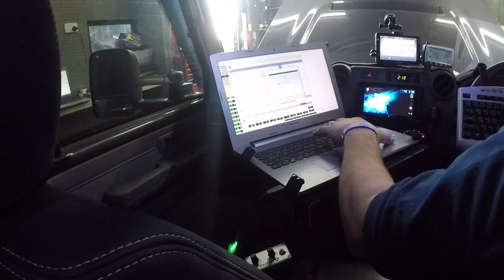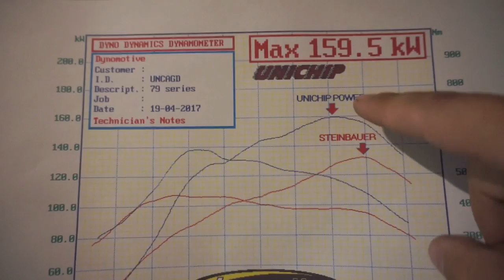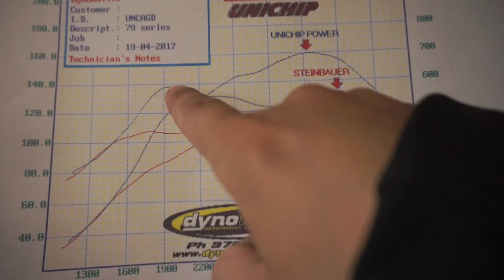79 Series V8 Land Cruiser gets a Unichip Q4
My trusted Dual Cab Lancruiser gets a Unichip Q4 and injector drivers to replace the steinbauer chip. WOW, what a difference. The truck made a lot more power and torque, but it is like a different truck to drive now. It is very responsive, even on 35's and pulls the car and caravan along with ease. Very Happy with the performance gained.

Also a very big thank you to Dynomotive who explained everything to me from the first call enquiring about the Unichip Q4 to actually getting it installed and dyno tuned. They were an absolute pleasure to deal with and very professional. Give Paul a call if you would like more information on the unit itself and tell them George from Uncaged Expeditions sent.